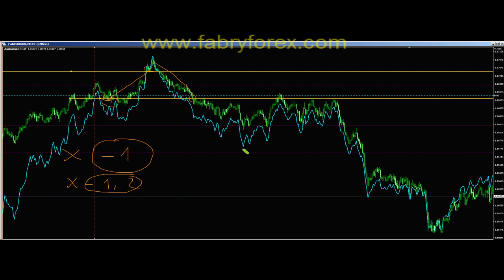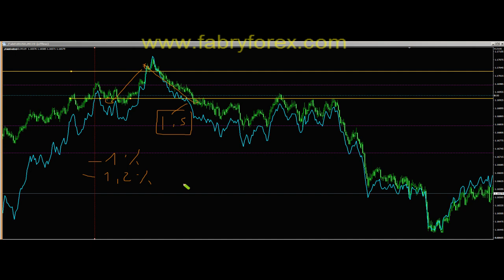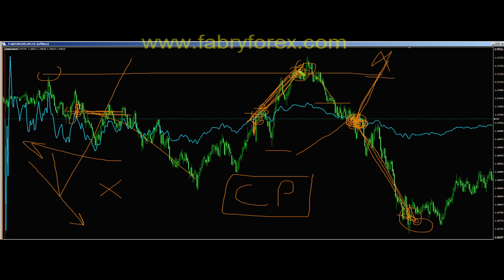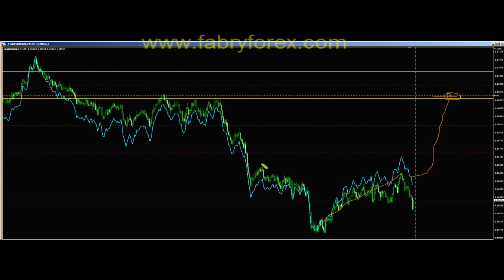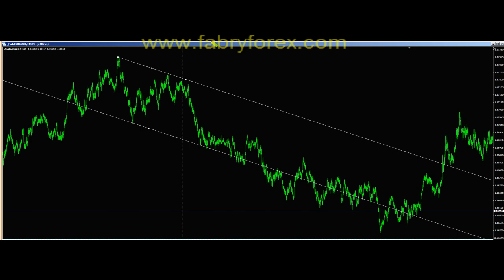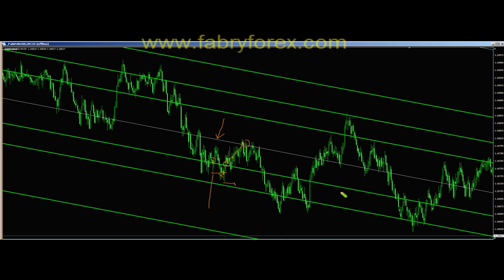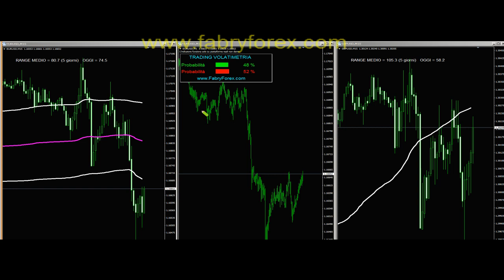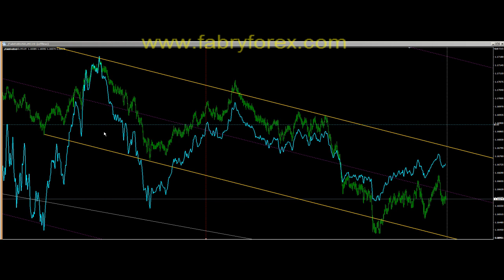Didattica sui canali e altre riflessioni sui segnali che si sono generati nella pausa pranzo